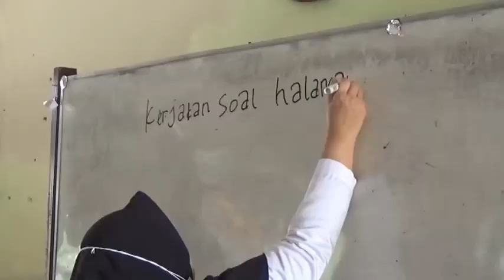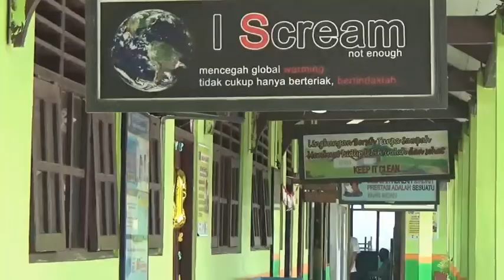JURNAL KOTIM - TERDAMPAK KABUT ASAP, SEKOLAH TERAPKAN BELAJAR DARING DARI RUMAH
KABUT ASAP PEKAT KEBAKARAN HUTAN ATAU LAHAN, HINGGA RABU (4/9) MASIH SELIMUTI SAMPIT, KABUPATEN KOTAWARINGIN TIMUR, MENCEGAH DAMPAK NEGATIF BAGI KESEHATAN ANAK. SEJUMLAH SEKOLAH TERDAMPAK KABUT ASAP AKHIRNYA TERAPKAN BELAJAR DARI DARI RUMAH.